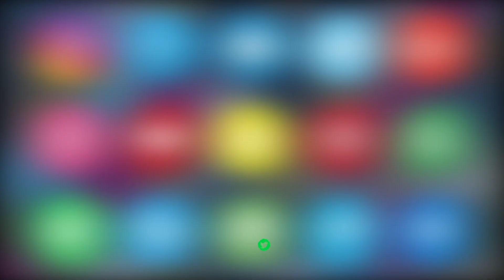Erragadda Peacock Garden Function Hall Ke Pass Furniture Godown Mein Lagi Bhayanak Aag